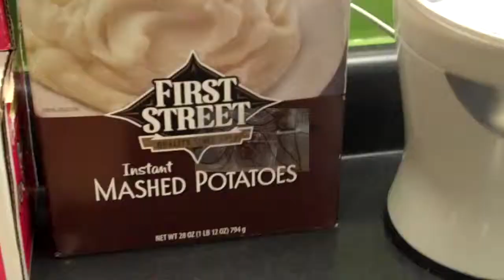Goya Honey Behind Scenes